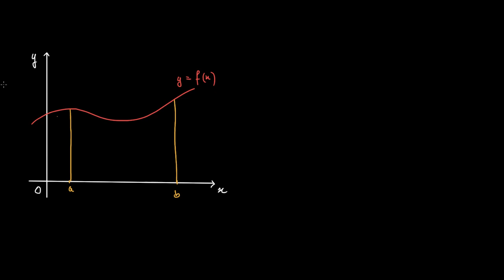Introduction au calcul intégral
Le calcul de l'aire d'une portion de plan comprise sous une courbe est l'un des principaux objectif du calcul intégral. Pour cela on découpe cette portion de plan en une infinité de rectangles infiniment fins et on additionne leurs aires. Le calcul intégral est un outil magnifique pour manier des quantités infinies !